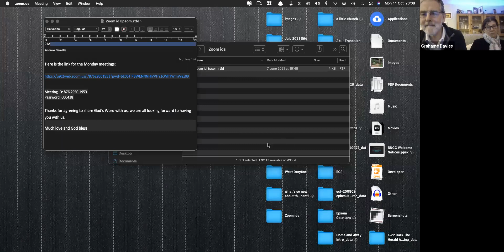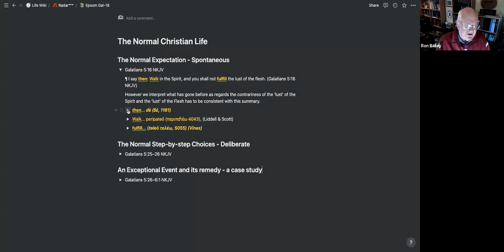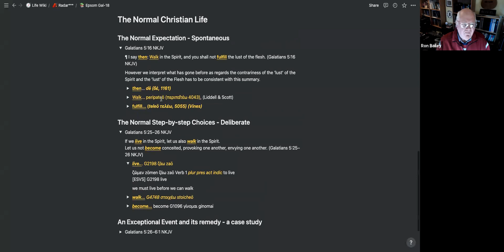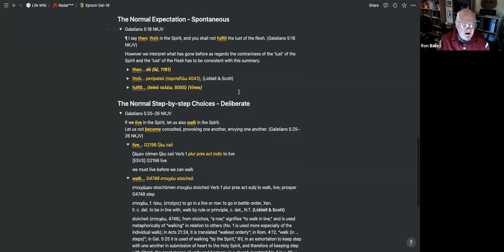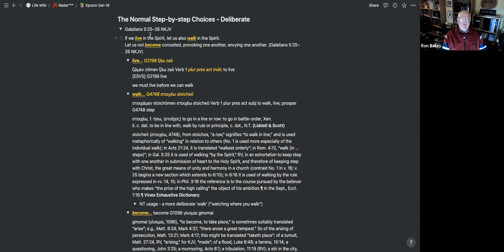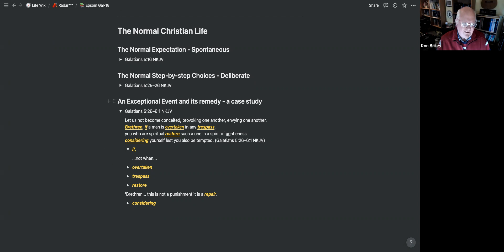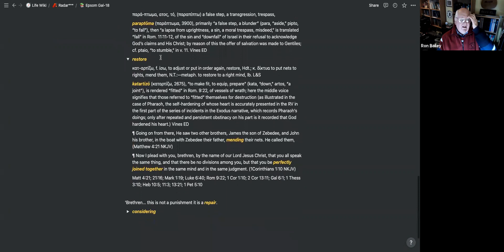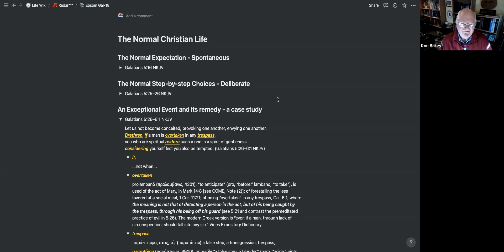Ron Bailey: Galatians session 18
Bible study on Galatians 5: The normal Christian life

11 October 2021